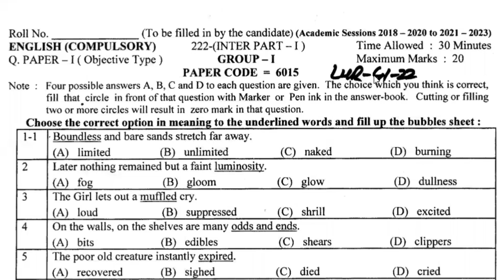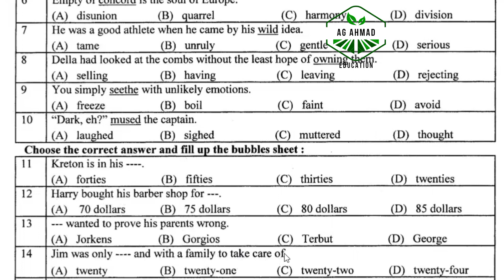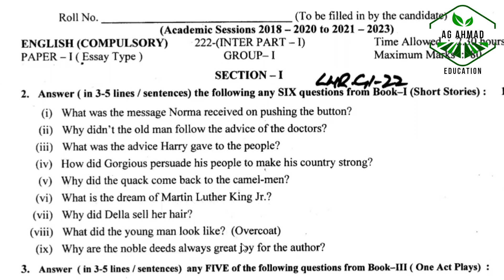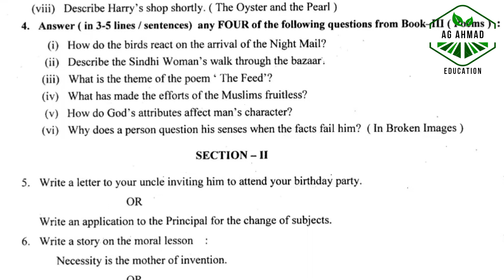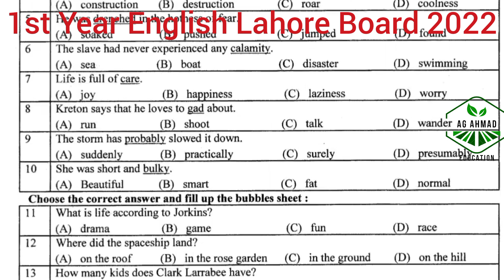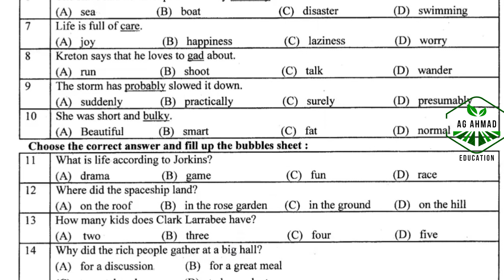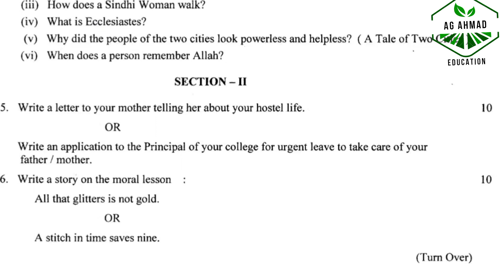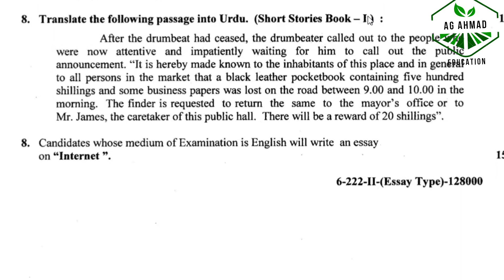Past Papers of 11 Year English, Lahore Board 2022